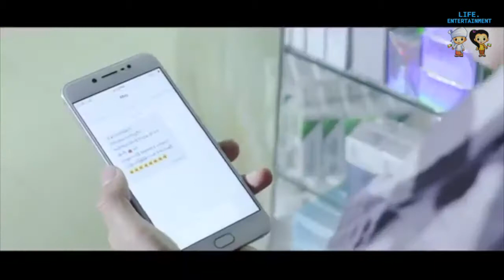Phyo Pyae Sone - A Thel HnaLone Ma Shi Tat Thu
အသည္းႏွလံုးမရွိတဲ့သူ (Music Video )
ေတးေရး - ေ၀ႀကီး
ေတးဆို - ၿဖိဳးျပည့္စံု
သရုပ္ေဆာင္ - ညိမ္းေသာ္၊ ခင္သဇင္
ဒါရိုက္တာ - ေမဘရဏီ
Mixing - ဗညား
Music Band - Triangle Band

Composer - Wai Gyi
Vocalist - Phyo Pyae Sone
Mixing - Ba Nyar
Band - Triangle Band
Cast - Nyein Thaw , Khin Thazin
Director - May Barani
Produced by Oramin F
Organized by Media 7

Caption author (Myanmar (Burmese))
Aung Kyaw Wynn
Category
Music
Music in this video
Listen ad-free with YouTube Premium
Song
At Thair Na Lone Ma Shi Tae Lu
Artist
Phyo Pyae Sone
Album
Star
SOLUTION ONE HOLDING COMPANY LIMITED(THAILAND) (on behalf of Phyo Pyae Sone)